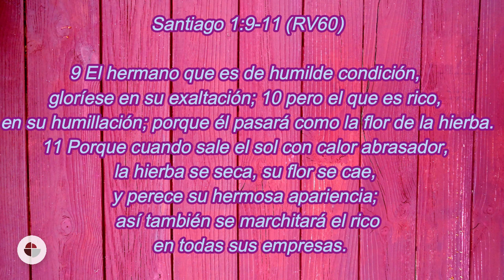Tiempo de Café con Jesús ☕ | Santiago 1:9-11